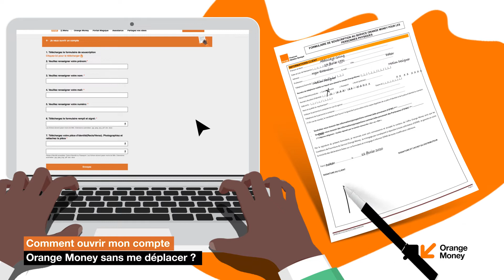Ouverture d'un compte OM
Pour ouvrir son compte Orange Money, il y’a rien de plus facile !
Reste chez toi et suis-attentivement ce tuto, il t’explique tout ce qu’il faut faire pour ouvrir un compte Orange Money gratuitement et sans te déplacer. Et si tu as toujours besoin d’aide, je suis là :)